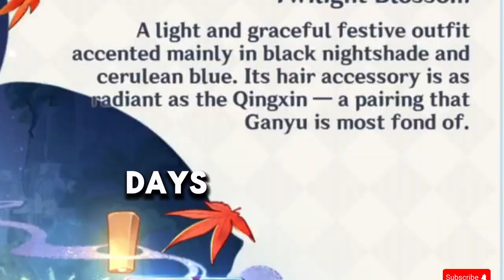Do not do this in Genshin Impact (I regret doing it)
Here are some common mistakes people still do after years of playing this game. Just avoid them please! Don't ruin your account!